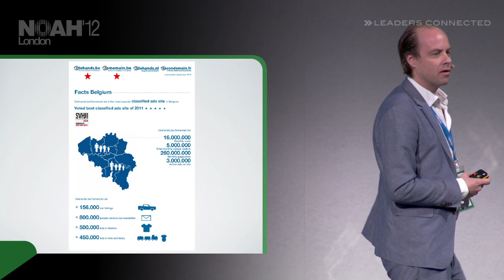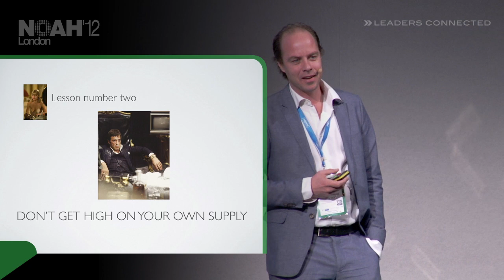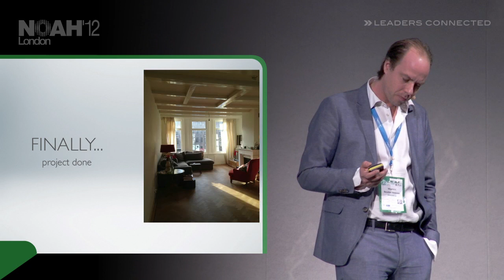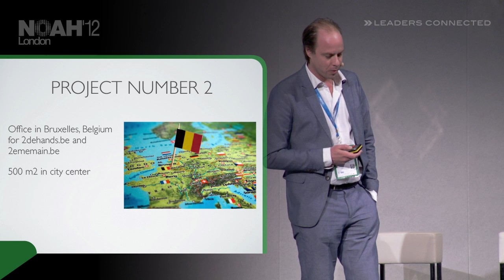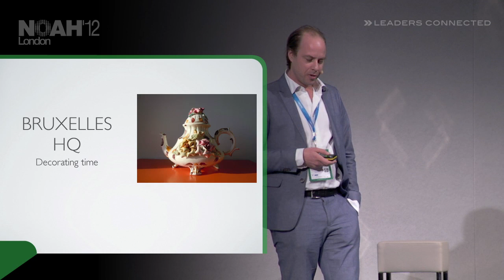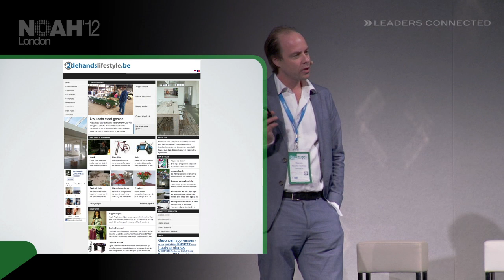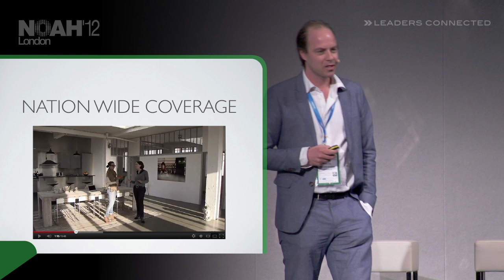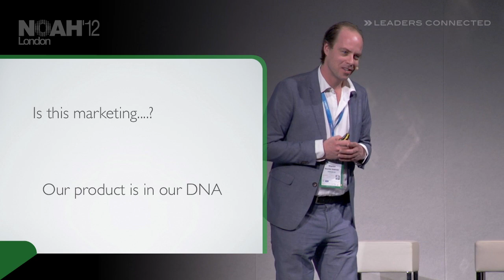NOAH12 London - Tweedehands.be, Maarten Beucker Andreae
Rising Stars - Presentation by Maarten Beucker Andreae, Co-Founder & CEO of Tweedehands.be at the NOAH 2012 Conference in London, Old Billingsgate on the 7th of November 2012.